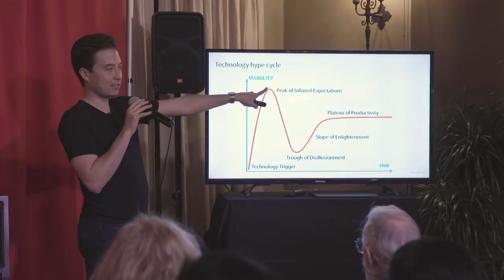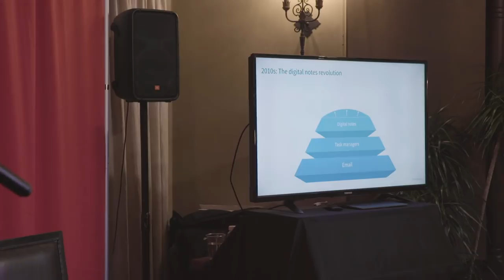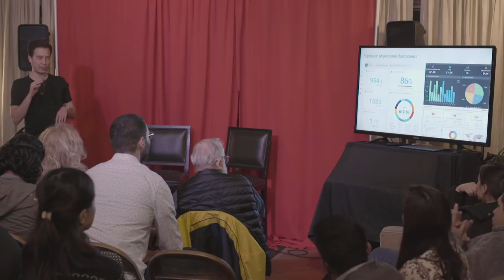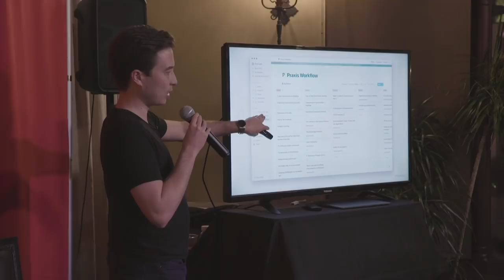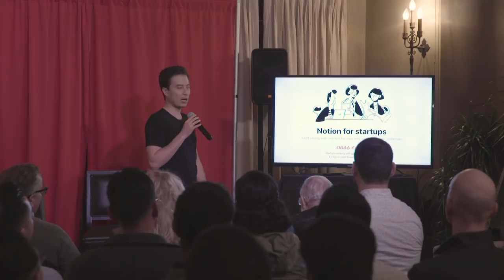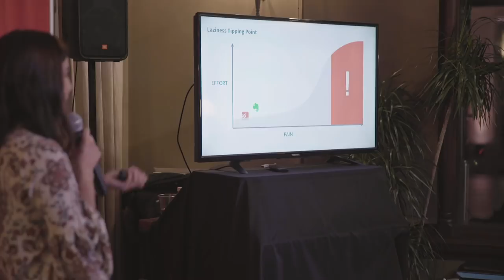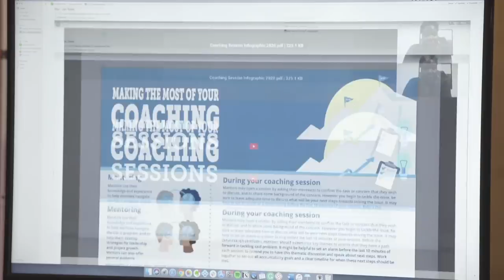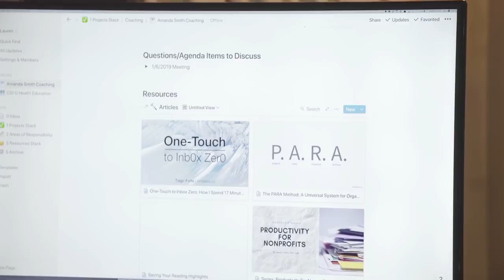Notion As A Second Brain: Full Recording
Want to build your own digital notes Second Brain?

The full recording of our presentation at the Notion As A Second Brain meetup in Los Angeles.

Featuring Tiago Forte and Lauren Valdez of Forte Labs, speaking on how they think about and use the Notion productivity software in their work.

Visit the Forte Labs blog for a transcript and talks from other speakers

Building a Second Brain is the proven method to organize your digital life and unlock your creative potential.

We're on a mission to help you increase your productivity, and lead a more fulfilling life with more ease and less stress.

🤓  TEST YOUR PRODUCTIVITY POTENTIAL
Take our Productivity Pulse Check to evaluate your daily habits and find out where you can make improvements.

📬  JOIN THE FORTE LABS NEWSLETTER
Level up your productivity and life with new essays, videos, event invites, and other resources every Tuesday. Join 125k subscribers exploring the frontier of modern work, experimenting with new ways of doing more with less, and discovering what it means to fulfill our human potential.

Always get the latest updates and insights around Building a Second Brain.